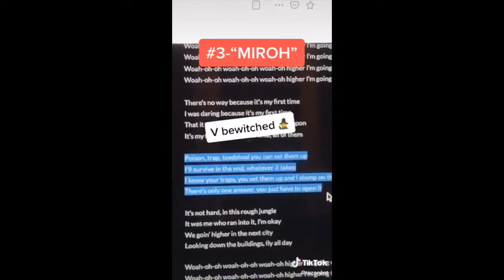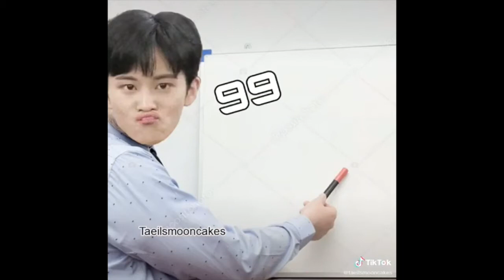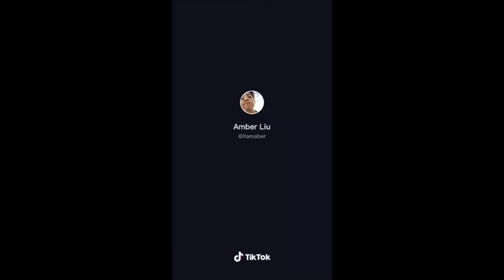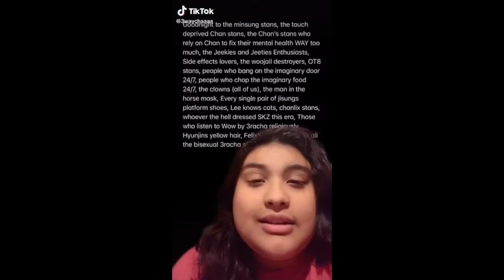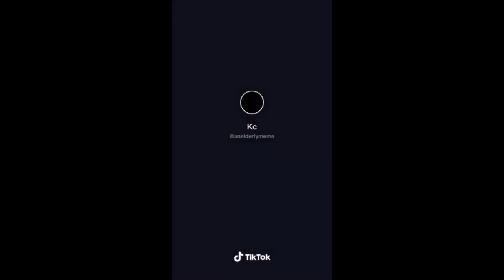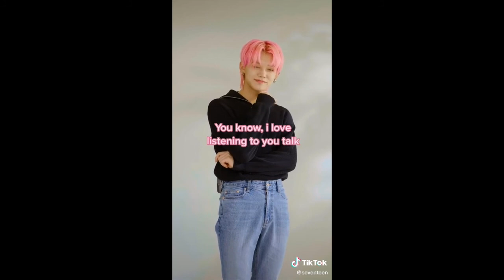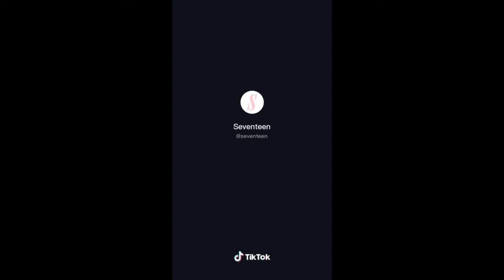kpop tiktoks from my ipad cause i ran out of storage my homies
lmao. one thing they don really tell you about being a kpop stan is that storage will become not exist lmao.
N E ways the song i will reccomend you today is stray kids all in. tis a bop i hope you enjoy :)